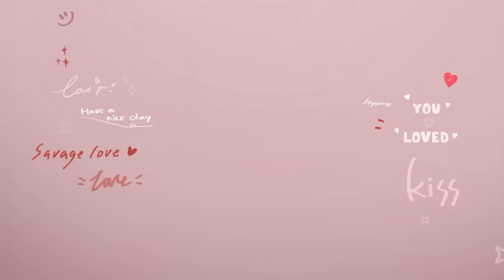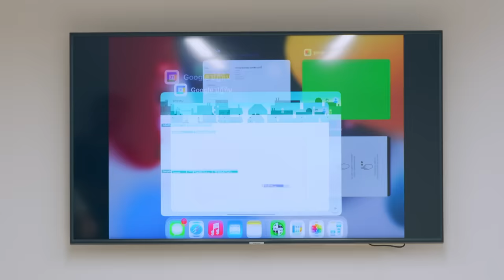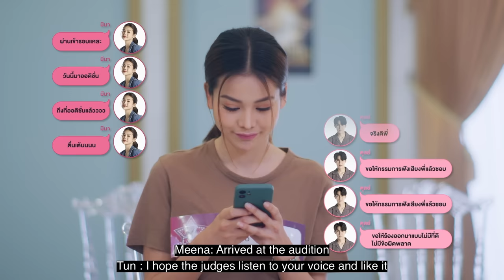[Eng Sub] Show Me Love The Series - แค่อยากบอกรัก | EP.1 [3/4]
👑 จากปรากฏการณ์กระแสคู่จิ้นนางงามที่ฮอตที่สุดแห่งปี จนเกิด อิงล็อต สู่ซีรีส์ GL เรื่องแรกของมิสแกรนด์ไทยแลนด์ ที่จะนำคุณไปร่วมลุ้นและเชียร์กับภารกิจตามหาฝันและตามหาหัวใจของสองสาวแปลกหน้าที่กลายมาเป็นเพื่อนรักที่จับมือกันคว้าฝัน “มีนา” สาวต่างจังหวัดเสียงดี รักในการร้องเพลง ผู้มีฝันอยากจะเป็นนักร้องที่มีชื่อเสียง รับบทโดย อิงฟ้า วราหะ และ “เฌอรีน” รับบทโดย ชาล็อต ออสติน สาวผู้ผิดหวังจากการประกวดนางงาม ที่รวบรวมความกล้าอีกครั้งบนเวทีมิสแกรนด์ไทยแลนด์ ทั้งสองจะสามารถพิชิตฝันของตัวเอง และมิตรภาพของเพื่อนจะสามารถเปลี่ยนแปลงไปเป็นความรักได้หรือไม่ ร่วมกันติดตามเส้นทางความฝันของพวกเขาได้ที่ Show Me Love The Series “แค่อยากบอกรัก”

★ อิงฟ้า วราหะ รับบท มีนา
★ ชาล็อต ออสติน รับบท เฌอรีน
★ ชมพู อทิตา พยัคฆ์ รับบท เดียน่า
★ หนูดี อรปรียา เนซ่า มามูดี้ รับบท ลลิน
★ ปอม ปฤษฎี จันทสะโร รับบท คีน
★ แอนนา วรินทร วัตรสังข์ รับบท แม่กีกี้
★ มาดามแพม วิญญ์ลภัส ศรีสกุลเมฆี รับบท แม่ควีนนี่
★ ไฮดี้ อมันดา อแมนด้า เจนเซ่น รับบท ไฮดี้
★ พิชชี่ พิช วัตเตย ซาราโวดี รับบท เฟย์
★ โกโก้ อารยะ ศุภฤกษ์ รับบท ออร์แกน
★ มาริม่า สุภัทรา เกลี้ยงพร้อม รับบท น้ำตาล
★ ทีน่า ธนาวรรณ วิกก์ รับบท ทีน่า
★ กัน คณัชบดินทร์ ศิริวรพิทักษ์ รับบท ตุลย์
★ ไวท์ ศุทธิ เรืองวิทยาโชติ รับบท เคน

🎥 อำนวยการสร้างโดย
คุณณวัฒน์ อิสรไกรศีล

📲 ติดตามซีรีส์ Show Me Love “แค่อยากบอกรัก” ทุกวันศุกร์ เวลา 20:00 น. ทาง Youtube ช่อง GrandTV เฉพาะบัญชีที่สมัครเป็น Membership เท่านั้น (วิธีสมัครดูได้ในวิดีโอช่อง Grand TV)